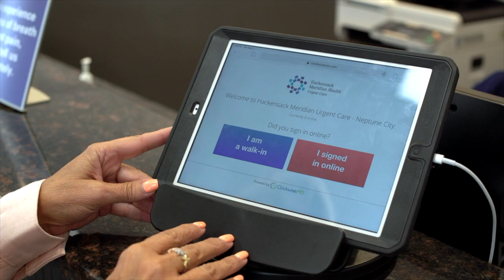Walk-In Urgent Care with Behavioral Health - Hackensack Meridian Health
Minor depression, anxiety, stress or mood disorders?  We offer walk-in care and answers when you need them. We are open every day of the week and holidays.

Our Urgent Care with Behavioral Health was designed to provide a convenient option for individuals and families to get answers in a safe setting associated with the region’s top-ranked hospitals and the area's top doctors.

Hackensack Meridian Health developed this concept combining both traditional medical urgent care services with behavioral health services for minor mental, behavioral, or mood-related concerns and issues because your mental health is as important as your physical wellness.

By combining medical urgent care services with behavioral health expertise, we can provide a thorough evaluation and diagnosis of both physical medical conditions and mental health-related issues.

Urgent care with Behavioral Health does not replace your regular psychiatrist or mental health professional or when going to the nearest hospital emergency department is necessary.